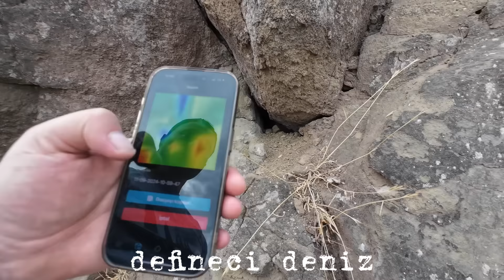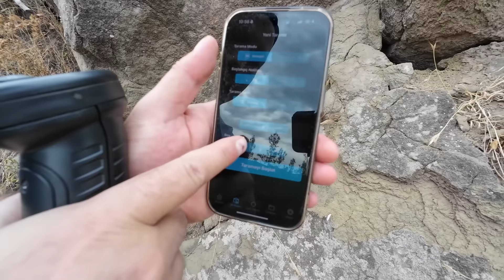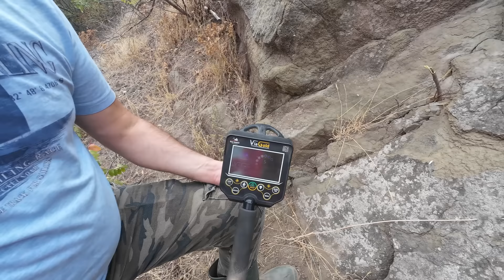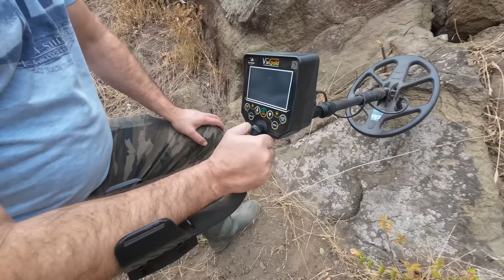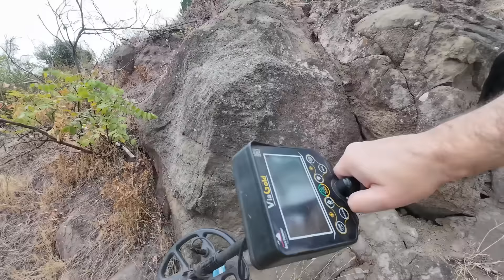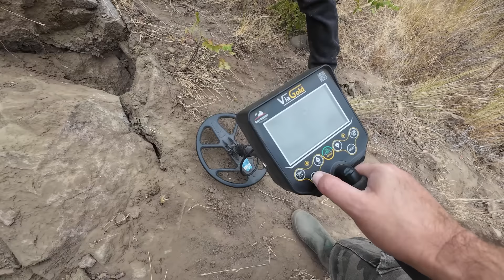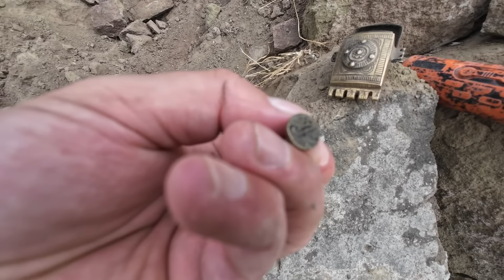Şeytan Vadisi Dehşet Define Kasası Cihazlar Çıldırdı !!!